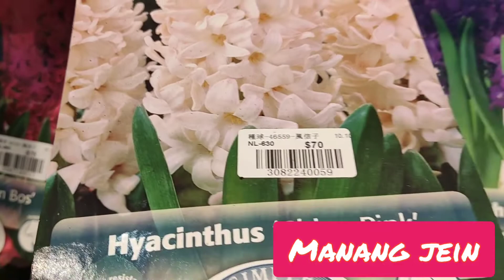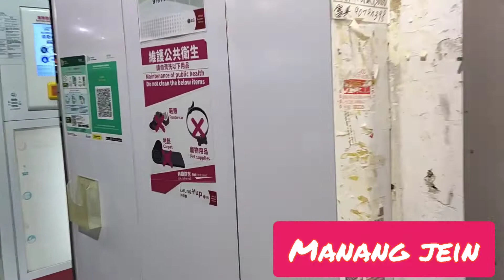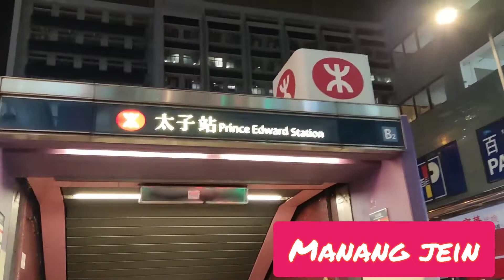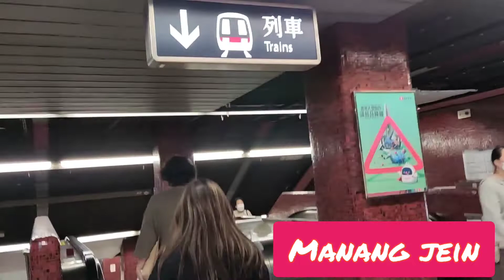Prince Edward .... Hongkong